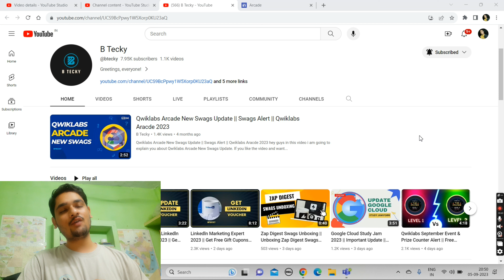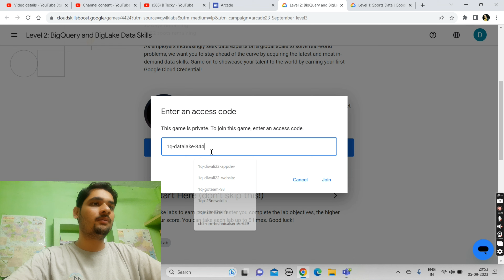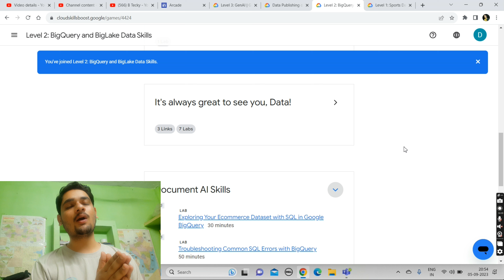Qwiklabs Arcade September Challenge || Live Now || Free Swags & Goodies || Qwiklabs Arcade 2023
hey guys in this video i am going to explain you about Qwiklabs Arcade September Event & Prize Counter Alert.

Stay Safe !!

Query Solved:-
google cloud ready facilitator program 2023 solutions
qwiklabs
arcade facilitator